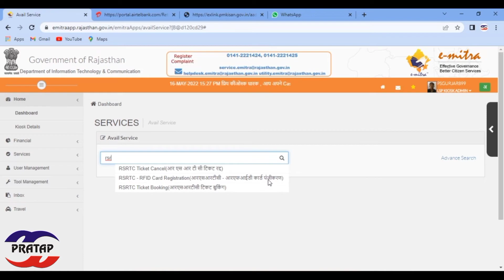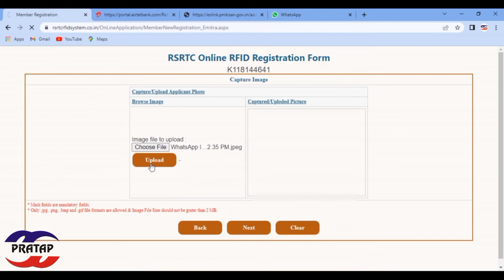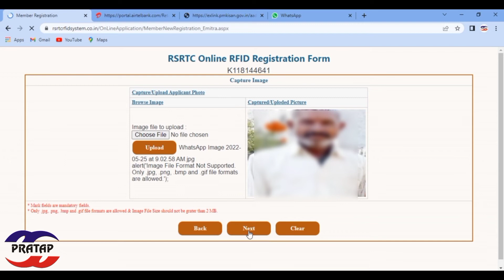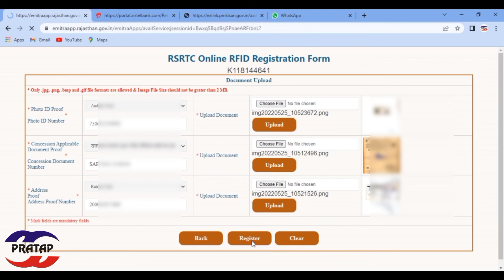RSRTC RFID Smart Card Online Apply at eMitra बस पास ऑनलाइन कैसे बनवाए Bus Pass Apply Online 2022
rsrtc rfid Card Registration
rfid card
rfid card kaise banay
rfid card registration
how to make rfid card
how to registration rsrtc rfid online
rsrtc rfid card
rsrtc rfid registration
rsrtc rfid smart card
rsrtc online rfid registration
rsrtc smart card vishesh yogyajan
rsrtc smart card online apply
rsrtc bus pass apply online 2021
rsrtc pass online apply
emitra se rsrtc rfid card ke liye apply kaise karen
viklang bus pass kaise banaye
senior citizen bus pass
smart card
student bus pass kaise banaye
e pass kaise banaye online